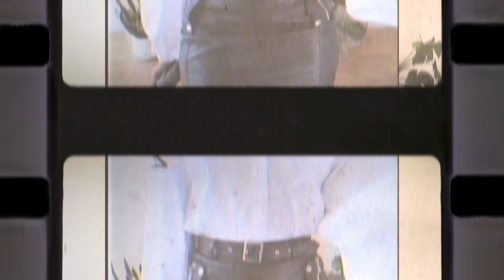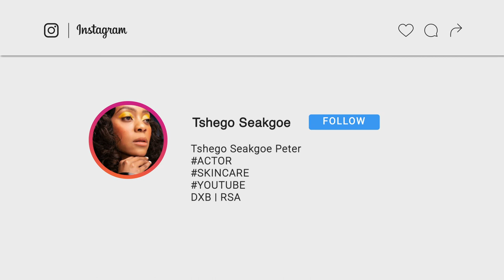STYLING: my basic white shirt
In this video I'll be showing you how to get the most wears out of your classic white shirt by creating 6 gorgeous outfits for both casual and more dressed up events.

I hope you get inspired to dress up and recreate these looks.